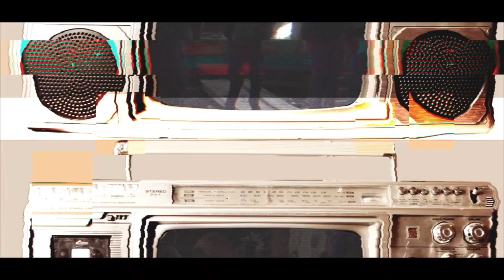Christian Rap | Philip M. Watson - "Boasting In The Lord" (Psalm 34:2) | (@ChristianRapz)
Keep up with Philip M. Watson here for more
Facebook: Philip M. Watson
Facebook: Philip M. Watson-Jesus Lover